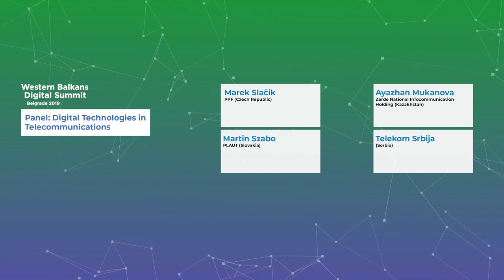DSWB Panel Digital Technologis in Telecommunications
Digital Summit Western Balkans 2019 Belgrade, Serbia